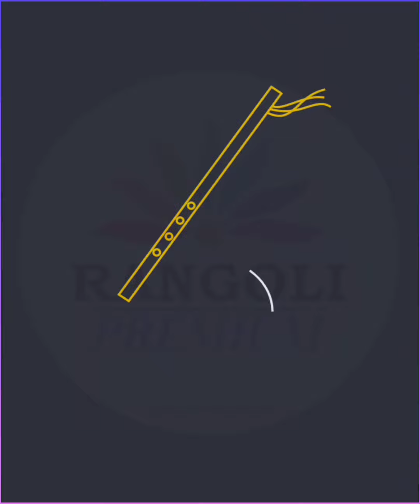Beautiful krishna janmashtami Rangoli designs | matka | कृष्ण जन्माष्टमी रंगोली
नमस्कार दोस्तों, (Premium Rangoli) YouTube Channel में आपका बहुत बहुत स्वागत है. 🙏🏻🙏🏻

PREMIUM RANGOLIES

Friends, we have created this channel for all those friends, who increase their art-knowledge through online.And learn new things everyday...
Friends, we upload good Rangoli Trick Related Videos on this channel on premiumrangolies YouTube Channel.
Please subscribee to our channel so that you can get information about videos related to Rangoli , thank you.

1.Easy Rangoli,
2.Border Rangoli,
3.Simple Rangoli,
4.Kolam Rangoli,
5.Pongal Rangoli,
6.Free hand Rangoli,
7.Ganesh Rangoli,
8.Diwali Rangoli,
9.Daily Rangoli,
10.Special Collections
11.Indipendent day rangoli,
12.Republic day Rangoli,
13.Dot Rangoli,
14.Pongal Ranngoli,
15.Tulsi Vivah Rangoli,

Do you know, What is Rangoli in other languages-
Bangali- রঙ্গোলি,
Marathi- रांगोळी,
Kannada- రంగోలి,
Urdu-*
Chines- 兰戈里,
Gujarati- રંગોળી,
Tamil- ரங்கோலி,
ਰੰਗੋਲੀ,*
ରଙ୍ଗୋଲି,*
രംഗോലി,*
ರಂಗೋಲಿ,*

Video Contains-
Muggulu Design  Chukkala Muggulu Rangoli Designs Kolams
Dot Rangoli